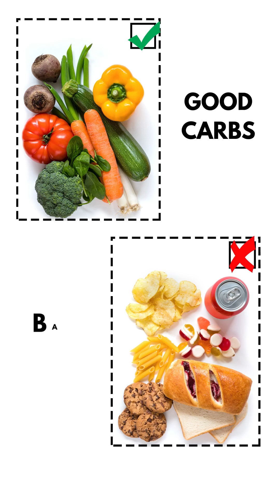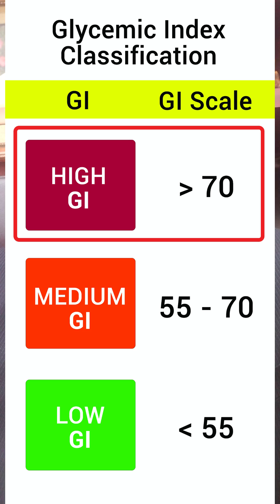What you should know about Carbohydrates? | Dr. V Mohan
It’s true, there are some bad carbs, but not all carbs are bad. Many carbs are important because they get turned into fuel for your body.

Carbohydrates are naturally found in plant-based foods, and these are typically good carbs. This type of carb is also called a complex carb, which promotes a healthy digestive system and metabolism.

Bad carbs are added to processed foods as starches and sugars, which have a variety of consequences. These are called simple carbs, which are absorbed into the bloodstream and become blood sugar.

Watch this video to know more about carbohydrates.